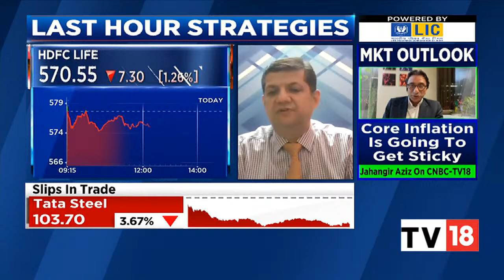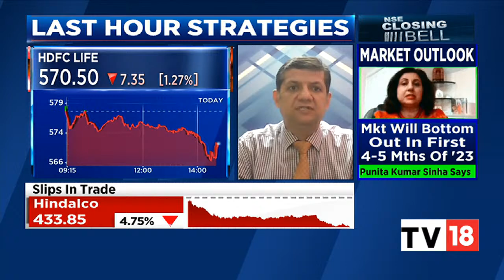Market Strategist Mitessh Thakkar's Last Hour Strategies For Today | NSE Closing Bell | CNBC-TV18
Market expert Mitessh Thakkar shares his last hour strategies for stock markets. Listen in.

n18oc_business